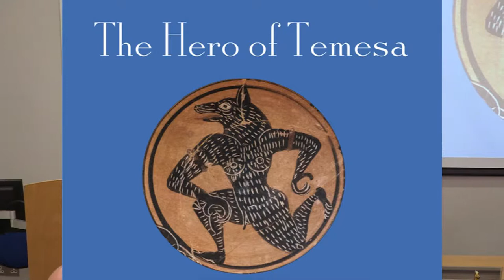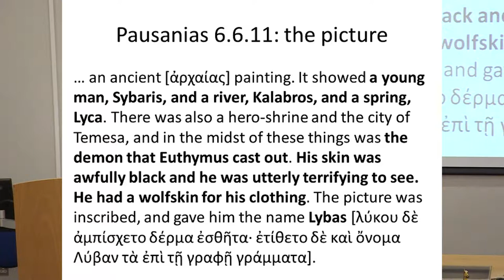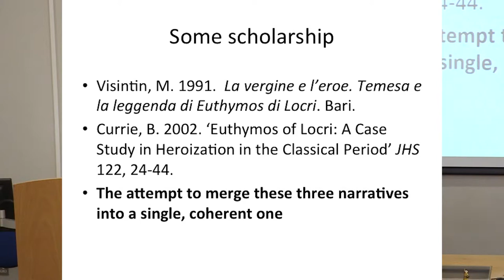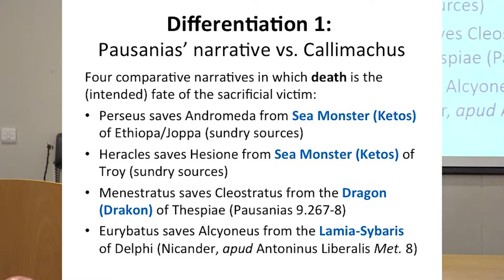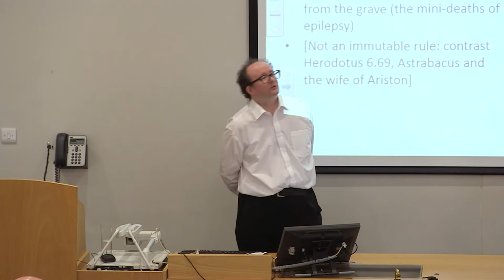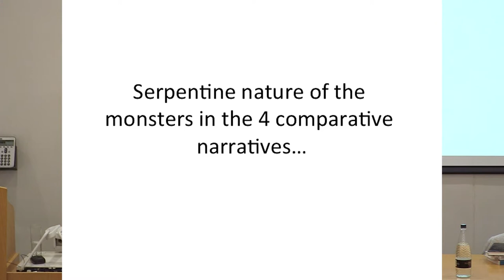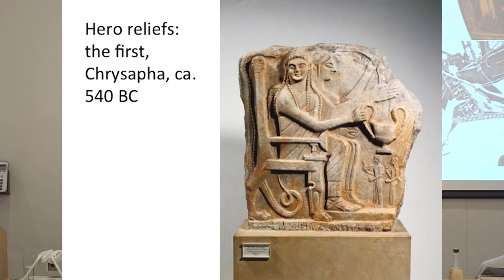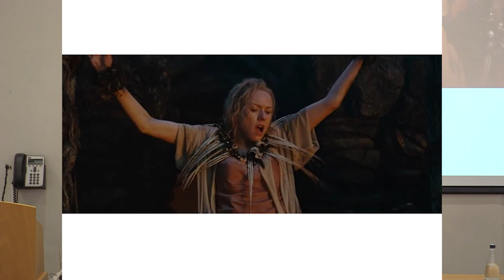RiA2017 | Daniel Ogden - The Hero of Temesa: ghosts, monsters and rape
Abstract: The paper seeks to contextualise the mysterious traditions relating to the Hero of Temesa (Paus. 6.6, etc.) from two principal perspectives. One reading of the rite described is that the ghost effectively rapes its annual virgin victim. This possibility is contextualised in the first instance against other ancient evidence for the notion of ghostly rape (or rape-attempts), including the attempted rape of Anthia by a ghost in Xenophon’s Ephesiaca (5.7), and then against the evidence for the broader ancient belief that ghosts could have sex with the living.
 Another way of reading the rite described is that the ghost kills or even devours the victim that has been exposed to it. This possibility is contextualised against a number of ancient tales in which young and attractive people, male and female alike, are exposed in a vulnerable condition for powerful monsters to devour (Andromeda and Hesione and their sea-monsters; Cleostratus [Paus. 9.26] and Alcyoneus [Ant. Lib. 8] and their dragons). But in this case we may ask to what extent the representations of such episodes in literature and art are, nonetheless, coloured by the imagery of rape.